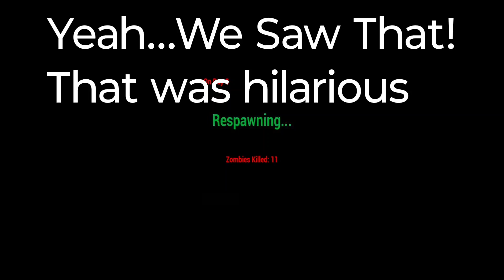No One Survived Ep.2 Going Mobile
“No One Survived” is a multiplayer cooperative open world Apocalyptic Zombie construction  survival sandbox game developed and published by Cat Play Studio.

In the game, you and your friends must find supplies and build shelters in the world. You have to keep an eye on your character’s needs state at all times, as a bad state is likely to lead to death. The game features an open world map, more than 400 kinds of production contents, nearly 150 kinds of buildable items, a scientific and technological skills system, more than 100 kinds of weapons and equipment, four seasons change, a wildlife system, And lets not forget the Zombies xD

The game was released on Steam as an Early Access game on January 14, 20231. The developers plan to add more content based on player feedback, including quests, items, crafting content, and improved AI behavior. The game is expected to remain in Early Access for about a year.